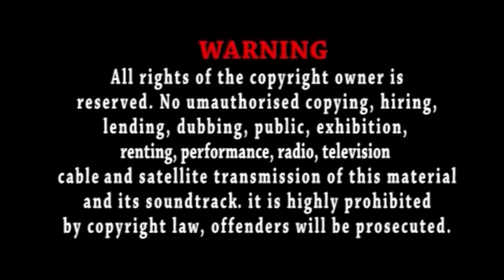MY SISTER'S ACT 1 🤷‍♀️🤷‍♀️|| 2021 NOLLYWOOD MOVIES || Chief Imo Comedy || LOVE IS THE KEY